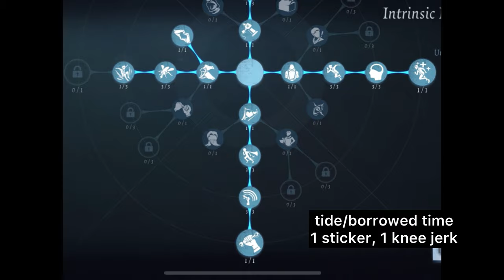Perfumer Starlight S Tier Accessory Gameplay | IDENTITY V | 5 CIPHER KITE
Perfumer red shoes skin, five cipher kite against Jack the Ripper in Leo's Memory.

More gameplay on our IG: @fowboyz